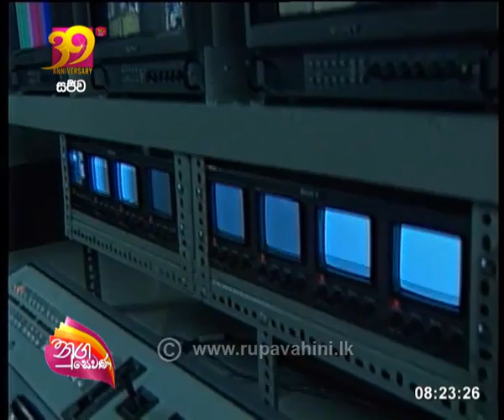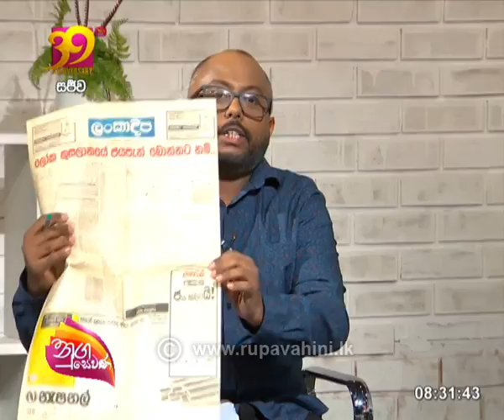Nugasewana - ක්‍රිකට් ලෝකයේ ඔටුන්න දිනා වසර 25 යි | 2021-03-17 |Rupavahini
ක්‍රිකට් ලෝකයේ ඔටුන්න දිනා වසර 25 යි .  විරියෙන් දිනු කුසලානයේ සැගවුණු මතකවර්ජන .